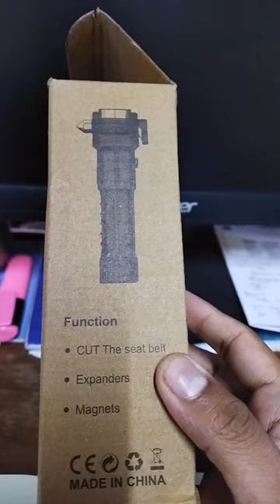Unboxing and Review - Rechargeable 3W LED Torch Magnetic Light, Windshield Breaker, Seatbelt Cutter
So, I bought an Emergency Tool LED Light for my car, the product came damaged, as it had no battery backup despite putting it on charge for hours, but as long as it is connected to a charger, it was working very well. Hence, I decided to make a video review for all of you.

I have put up a Return and Replace request, but I am sure it will be a good tool for your use, if it has a battery backup! It has the following features:-
1. 3W LED Light/Torch
2. Low Power LED Light/Torch
3. Strobe Light
4. Seatbelt Cutter
5. Windshield Breaker
6. Power Bank to charge mobile phone
7. It has a 500mAh battery capacity